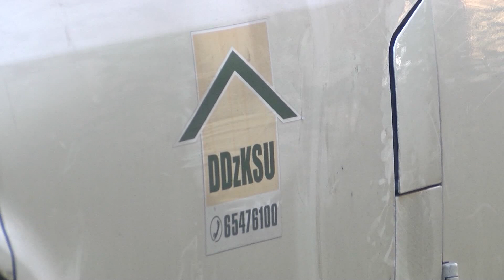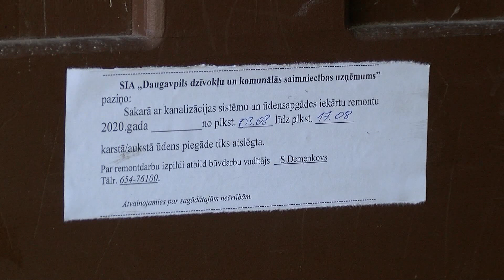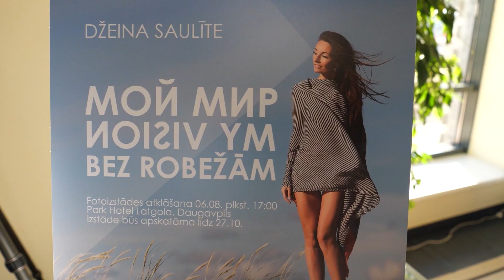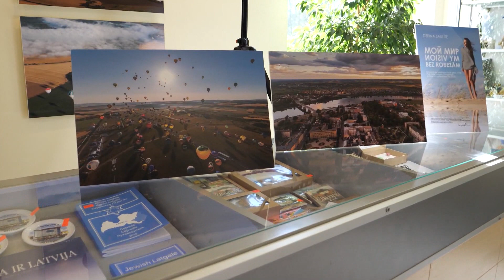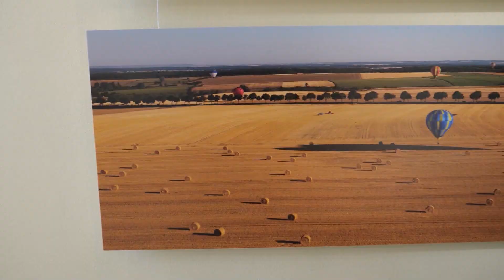«Мы в курсе» (Выпуск №13)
Сегодня в очередной передаче цикла смотрите: бассейн стал причиной заболачивания Больших Строп; из-за прорыва водопровода на четыре дня была прекращена подача питьевой воды в квартиры одного из домов в Крепости; солнечный мир Джейны Саулите.